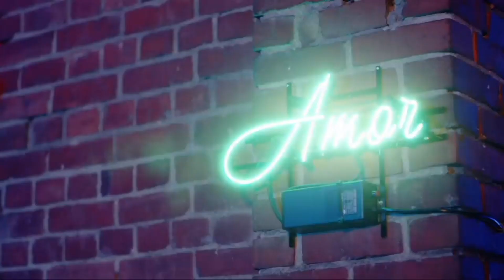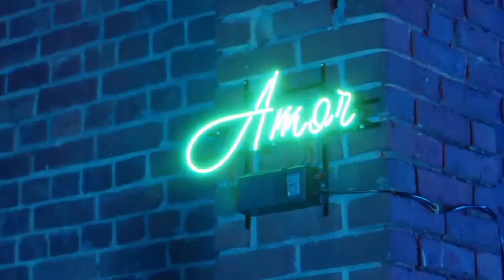STARFLOWER (스타 플라워) REALITY OFFICAL M/V